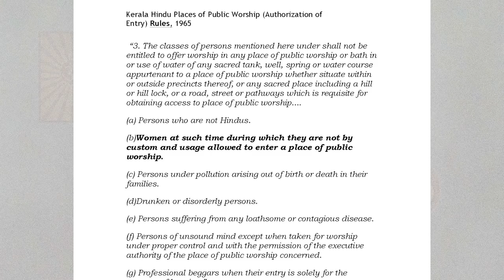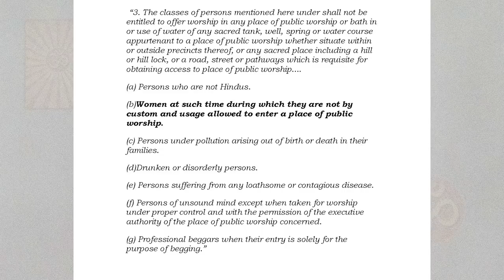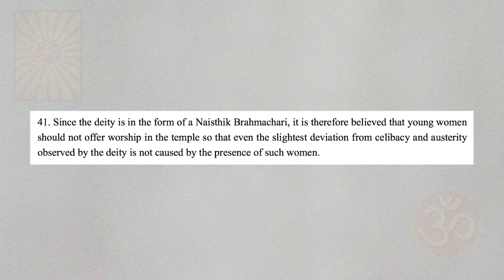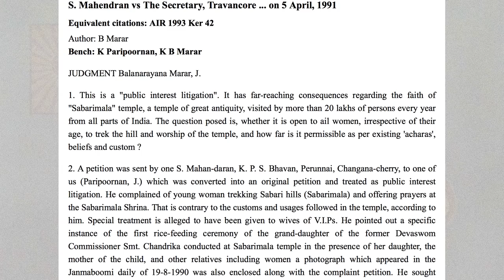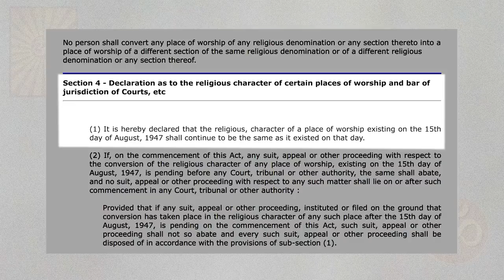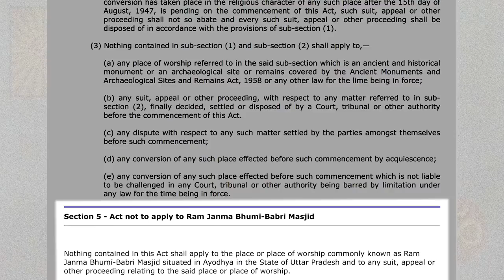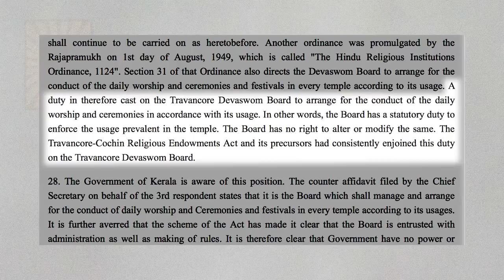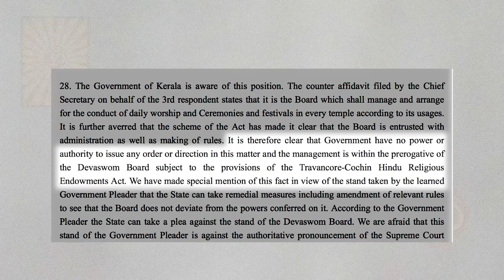LEGAL IMPLICATIONS OF SABARIMALA VERDICT with Shri T.R. Ramesh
In this video,  Shri. T.R. Ramesh, President of Indic Collective, talks about the legal implications of the Sabarimala Verdict. He explains the legal provisions under which the Travancore Devaswom Board has a duty and obligation to safeguard the interests of the Sabarimala Devotees, the temple and the deity, Lord Ayappa, in the current scenario where the Honourable Supreme Court of India has agreed to review its previous verdict but has not stayed its implementation till the hearing.